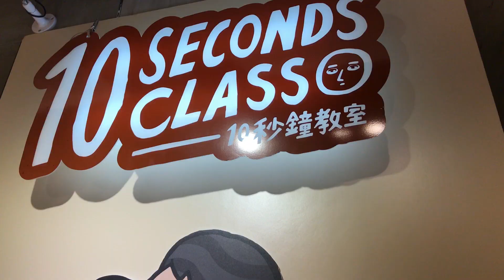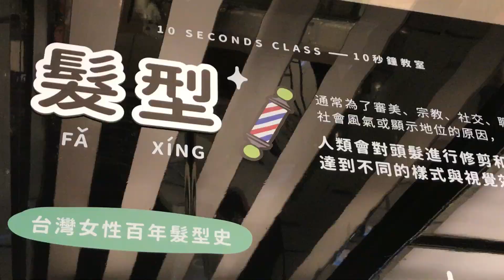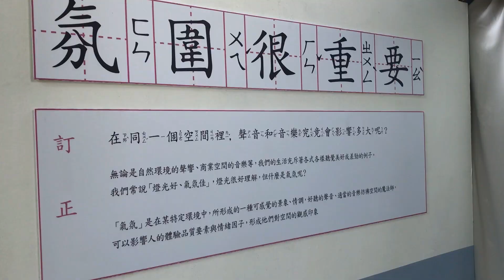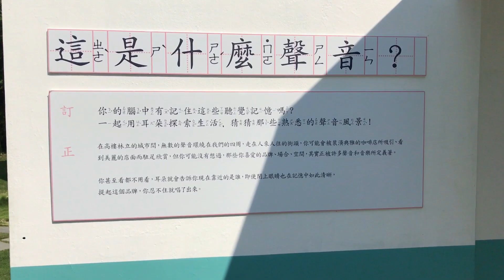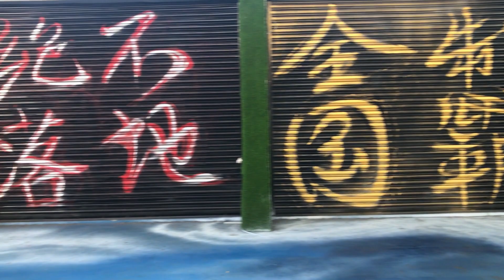【台中閨蜜去哪兒】網美拍照打卡景點、居然碰到靈異現象！？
✪ Info

影片錄製 ➭ iphone7
影片剪輯 ➭ Filmora